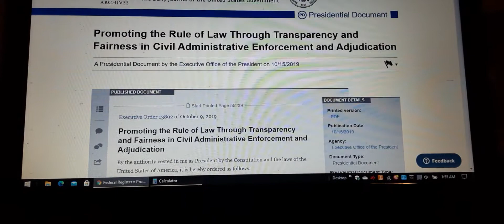Biden wants to bring transparency back by revoking an EO for transparency... yeah.